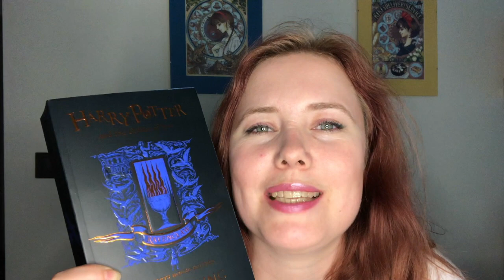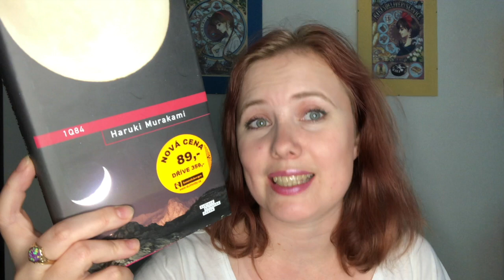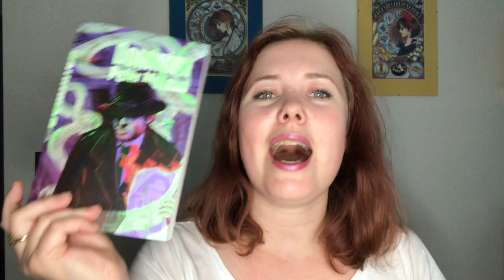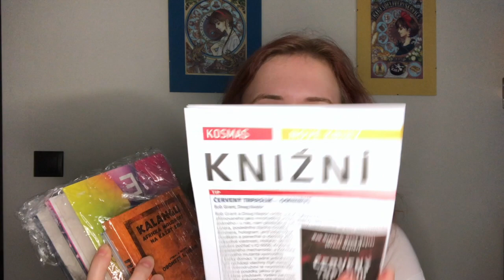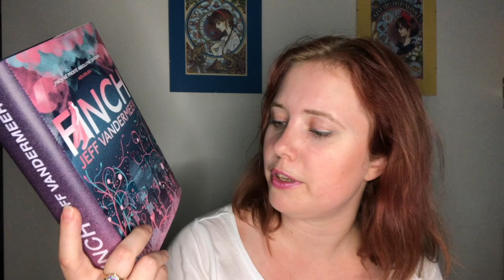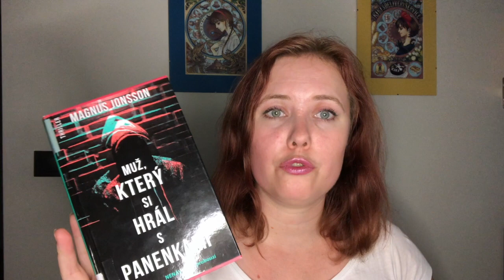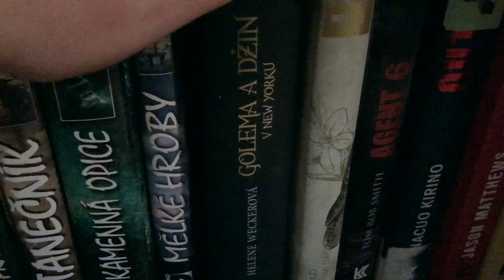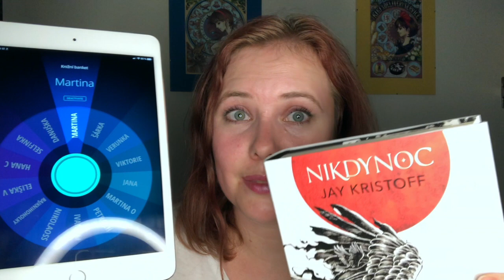Knižní banket | Letní knižní povídání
Ahoj, jak si užíváte léto?

Rozhodla jsem se tentokrát natočit něco trochu netradičního, takže si tu půl hodiny povídám sama se sebou – a vy se můžete dozvědět, jaké mám nové knihy, proč natáčím videa nepravidelně, jaký je můj vztah k Jeffu Vandermeerovi nebo kdy jsem naposledy byla u kadeřnice. Taky se podíváme do jedné z našich domácích knihoven, vylosujeme výherce červnové soutěže a neochudím vás ani o přestávku s králíčkem a morčetem.